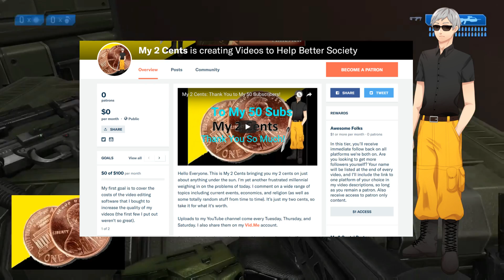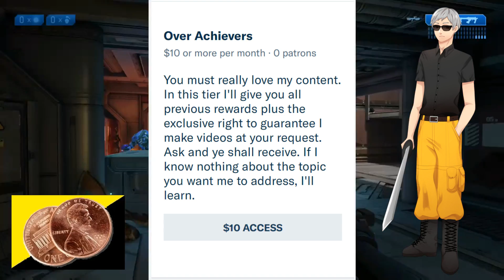I now have a Patreon, Check Out the Rewards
Just a quick announcement that I made a Patreon for my channel. In this video I describe the various reward tiers.

To become a patron and help me keep producing more, better quality videos: